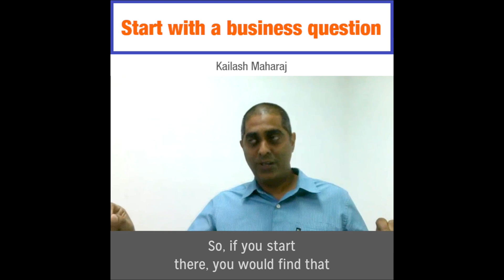Start with a business question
If you are able to answer a business question or solve a problem, that has an immediate impact on your business results. Always start with a business question.